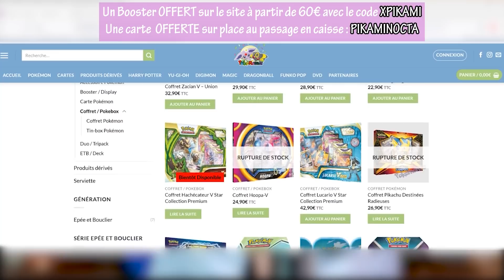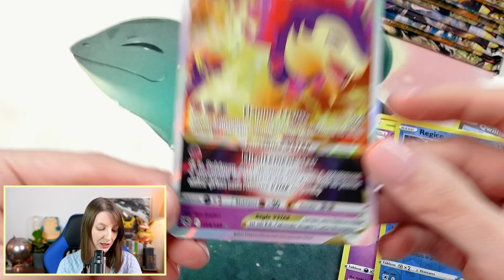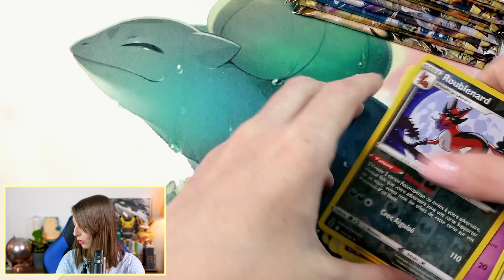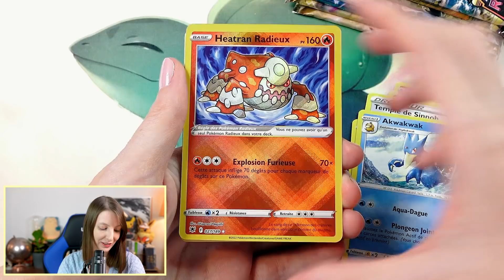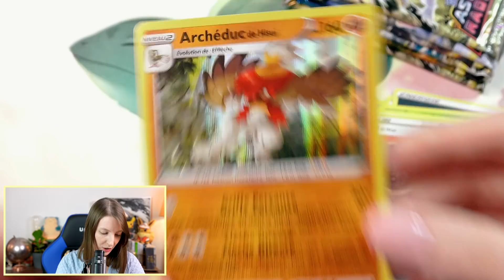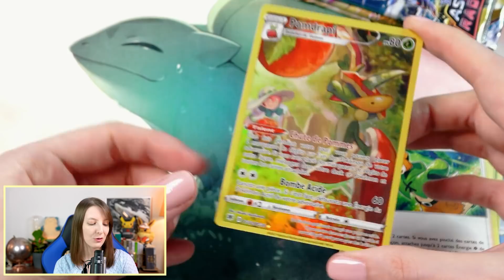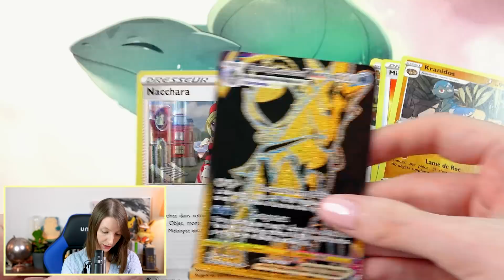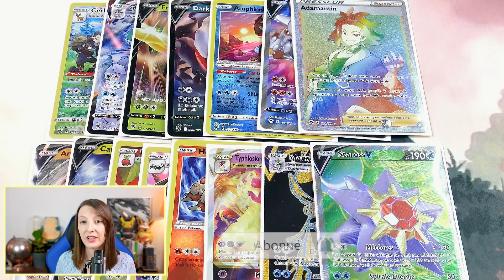J'EXPLOSE DE JOIE 🌟 OUVERTURE D'UN DISPLAY POKÉMON ASTRES RADIEUX [2/2]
Ouverture EB10 Astres Radieux Pokémon ! La 2ème partie du display Pokémon Astres Radieux avec 18 Boosters. Les nouvelles cartes Pokémon d'Hisui sont magnifiques !

- Un booster Pokémon OFFERT dès 60€ d'achat sur le site avec le code : XPIKAMI

- Une carte OFFERTE dans la boutique (sur place) lors du passage en caisse, avec le code : PIKAMINOCTA

► L'adresse de la boutique POKEMOM'S :
11 rue du Maréchal Foch
68290 MASEVAUX

Des bonus aléatoires seront ajoutés lors de vos commandes (cartes, bonbons...)

En partenariat avec Pokémom's.

xPikami ♡